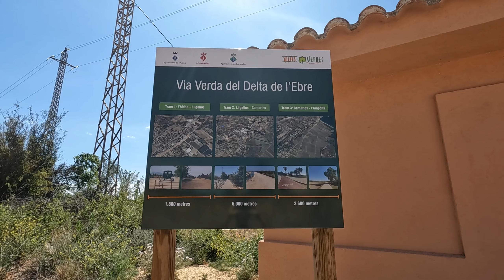MOLLO TUTTO e mi trasferisco alle CANARIE in camper - Sbarco a LANZAROTE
Uno dei miei sogni è sempre stato raggiungere le Canarie in camper, ma non avrei mai pensato di prendere una decisione così drastica.
In questo video vedrete il viaggio dall'Italia fino ad arrivare a Lanzarote.

FILMATO CON
Gopro Hero 12
Protezione Gopro Hero
Impugnatura power bank Gopro
Micro SD extreme Gopro

OGGETTI FONDAMENTALI
Filtro carico acqua
Adattatore fontanelle senza filettatura
Zaino fotografico
Power bank solare
Piastre di salvataggio
Spazzola lavaggio camper in microfibra
Scolapiatti pieghevole